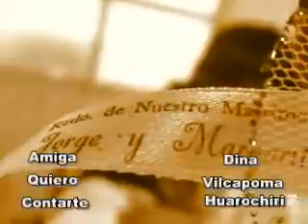Amiga Quiero CONTARTE dina vilcapoma Y los SEGUIDORES DEL AMOR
huarochiri dina vilcapoma un exito asegurado mis  disculpas por  el atrazo attee aaron azaña